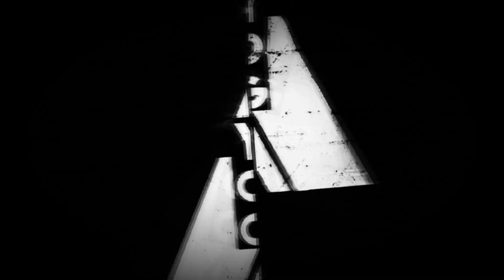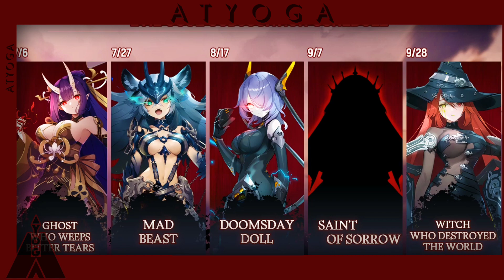Road Map 2023 /1 | Eversoul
Road Map 2023
Asia Server
Name: Yoga
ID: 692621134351